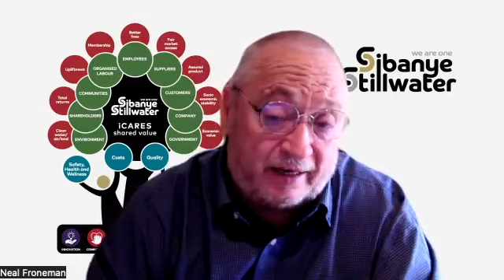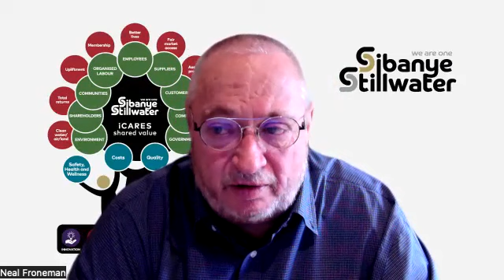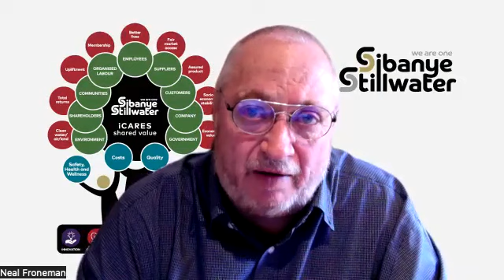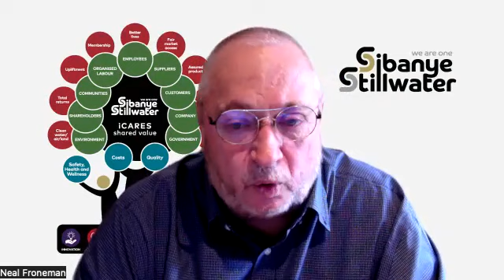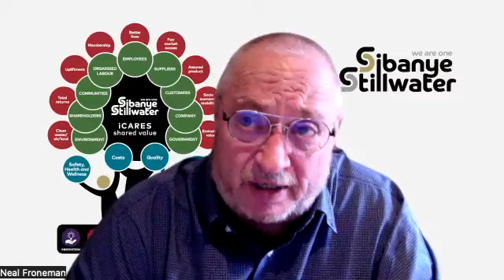The Journey, The Vision, The Wisdom, The Achievements & The Future for Neal Froneman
In this special 300th podcast episode edition we chat to Neal Froneman, CEO of Sibanye StillWater, who are a multinational mining and metals processing company with a diverse portfolio of mining and processing operations and projects and investments across five continents. They have established themselves as one of the world’s largest primary producers of platinum, palladium, and rhodium and is also a top tier gold producer and recently have moved into the battery minerals.

Neal has a wealth of experience in the industry working for the likes of Goldfield, Harmony Gold, Gold One and Uranium One during his career before taking the helm of CEO at Sibanye Still-Water. He also serves as the VP of the Minerals Council in South Africa. So in this special 300th episode, we get to know Neal, what he has achieved, his vision, his wisdom and the journey of Sibanye StillWater and what the future holds for them.

We like to thank all the guests that have appeared on the show and all the listeners and mining community for your support and encouragement on this journey. We couldn’t of produced this podcast without you, so thank you again. Please keep sharing this content and podcast through out the world so the mining community can be informed, inspired and educated in what goes on in our industry. Happy Mining

Rob Tyson is the Founder and Director of Mining International Ltd, a leading global recruitment and headhunting consultancy based in the UK specialising in all areas of mining across the globe from first world to third world countries from Africa, Europe, Middle East, Asia, and Australia. We source, headhunt, and discover new and top talent through a targeted approach and search methodology and have a proven track record in sourcing and positioning exceptional candidates into our clients' organisations in any mining discipline or level. Mining International provides a transparent, informative, and trusted consultancy service to our candidates and clients to help them develop their careers and business goals and objectives in this ever-changing marketplace.

Rob Tyson is an established recruiter in the mining and quarrying sector and decided to produce the “Dig Deep” The Mining Podcast to provide valuable and informative content around the mining industry. He has a passion and desire to promote the industry and the podcast aims to offer the mining community an insight into people’s experiences and careers covering any mining discipline, giving the listeners helpful advice and guidance on industry topics.